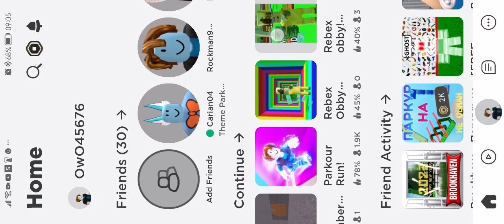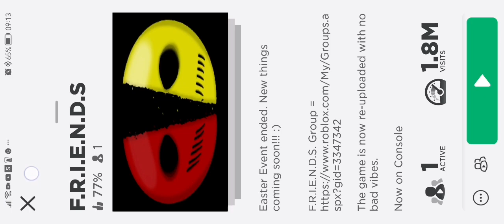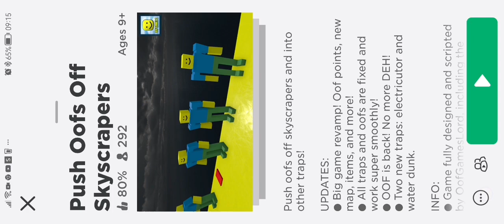Friends. Exe GamePlay